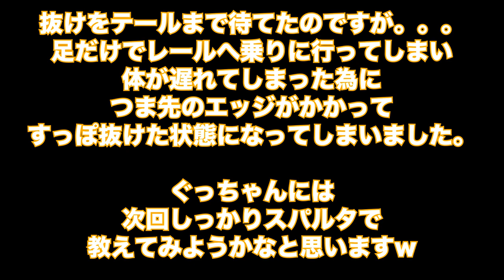【How to】フロントサイドボードスライドを徹底解説！【スノボー】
INSTAGRAMの質問で多かったF/S board slideのハウツーを今回やりました。
その場に居たツバサとソーヤ、そしてぐっちゃんにも急遽参戦してもらいました！

【WEBサイト】
▶︎壁田竜一オフィシャルサイト